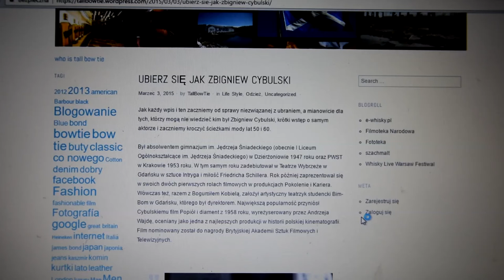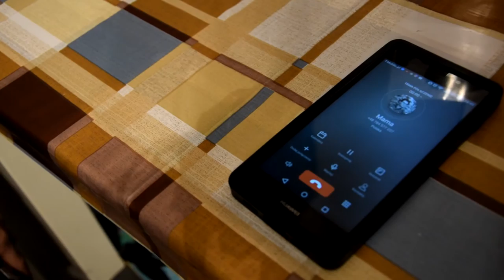Cybulski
Autorzy:
Zuzanna Albińska
Katarzyna Krzywicka

Opis filmu:
Film ten ma charakter ironiczny. Dzięki filmowi chcemy przypomnieć ludziom o tak ważnej postaci jak Zbigniew Cybulski.